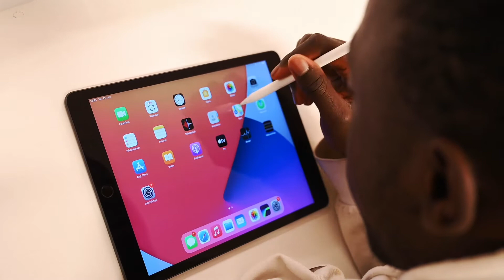Dans og Teknologi Kulturskolen Tynset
Tynset kulturskole. Kurs i Dans og Teknologi, i sammarbeid med Ideverkstedet Tynset TeknoLab. Elevene jobber med dans, bruk av lys og lærer videoredigering i programmet LumaFusion på iPad.